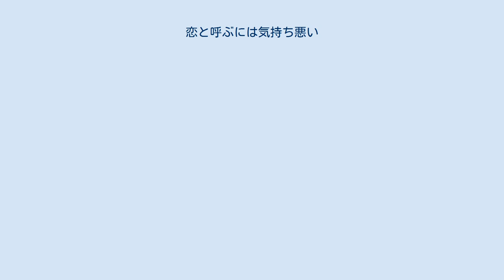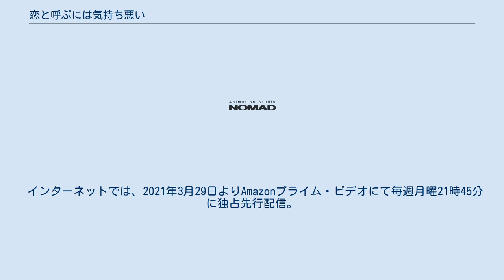恋と呼ぶには気持ち悪い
『恋と呼ぶには気持ち悪い』（こいとよぶにはきもちわるい）は、もぐすによる日本の漫画作品。
略称は「恋きも」。
イラスト投稿サイト「pixiv」にて2015年1月25日から10月17日まで連載された。
pixiv累計閲覧数が350万を超え、かつ「pixivマンガ」ベストセレクション掲載作としての人気を受けて2016年2月に一迅社から書籍化、同年6月3日からpixivと一迅社の共同ウェブコミック配信サイト「comic POOL」にて連載開始。
2021年3月時点で電子版を含めた累計発行部数は120万部を突破している。
 イケメンのエリートサラリーマンで女癖の悪い天草亮は、ある日、駅の階段から落ちかけたところを見知らぬ女子高生に助けられる。
その日、亮が帰宅すると、妹の親友が遊びに来ていた。
それは亮を助けてくれた女子高生・有馬一花であった。
お礼にとキスやデートなど、何でもしてあげるよという亮に、一花は「気持ち悪い。助けてもらったお礼が自分って何考えてるんですか？」と罵倒する。
今まで女性に言い寄られるばかりで自分から告ったことがない亮は、彼女の反応に衝撃を受け、その瞬間、彼女に熱烈に恋をする。
それ以来、亮は一花の気持ちにお構いなく一方的にストレート過ぎるアプローチを続け、一花はひたすら気持ち悪がり「クズ」「変態」「ストーカー」などと容赦なく罵倒する日々が繰り返される。
 声の項に示す声優は、ドラマCD版 / テレビアニメ版の順に記載。
 2020年1月にテレビアニメ化が発表された。
2021年4月から6月までAT-Xほかにて放送された。
 インターネットでは、2021年3月29日よりAmazonプライム・ビデオにて毎週月曜21時45分に独占先行配信。